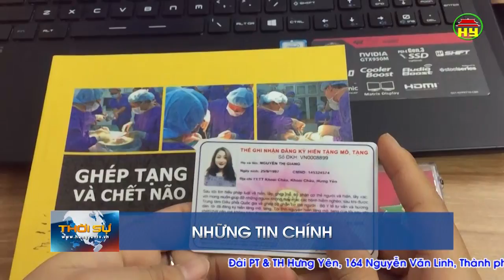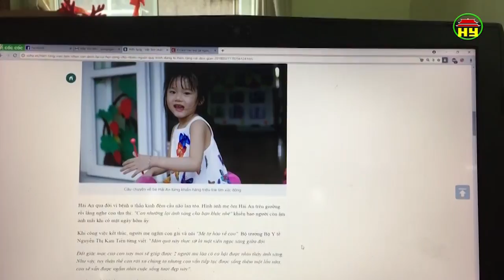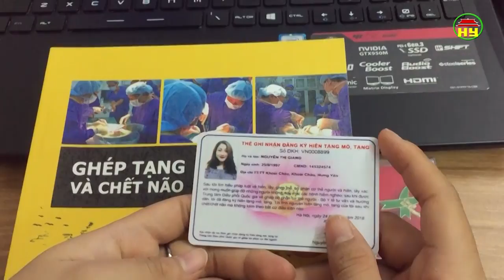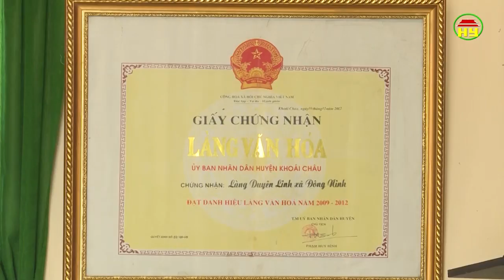Thời sự Hưng Yên thứ 4 ngày 10/10/2018